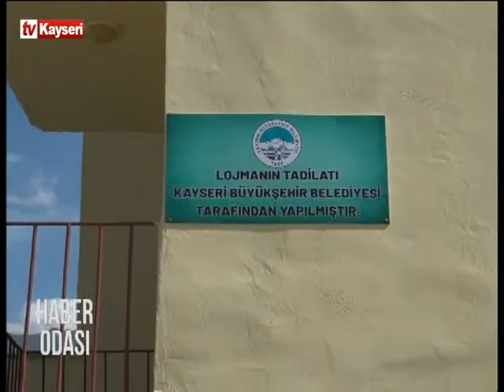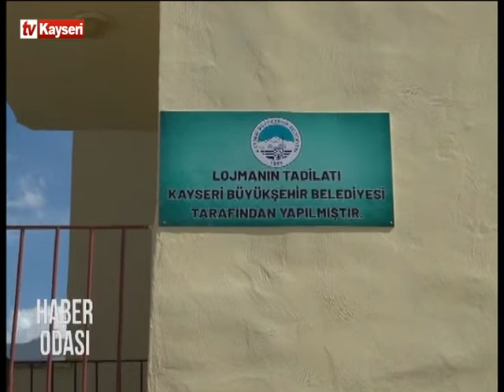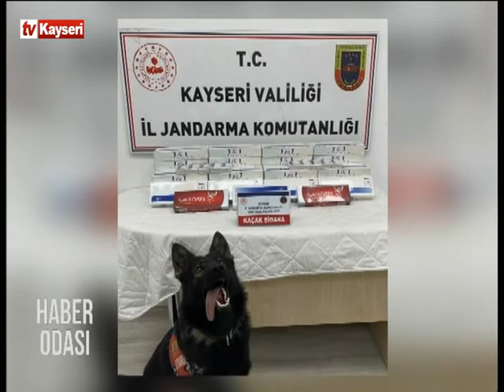Haber Odası 06.10.2022